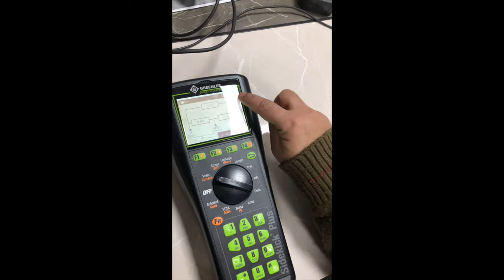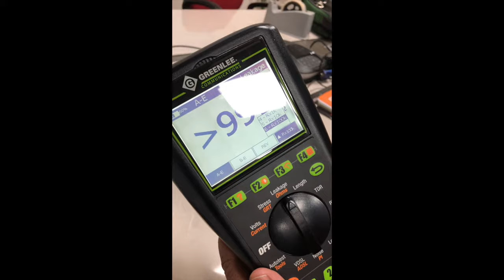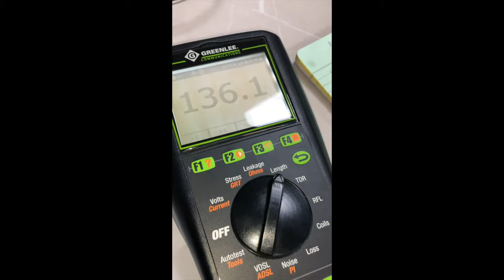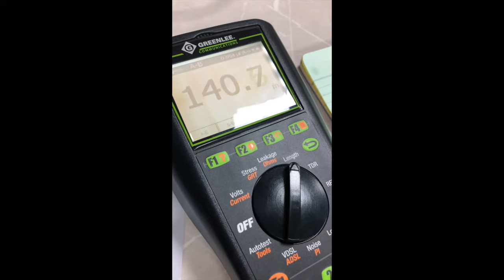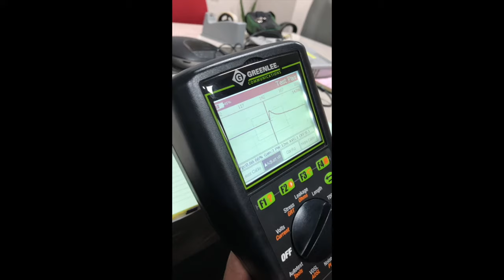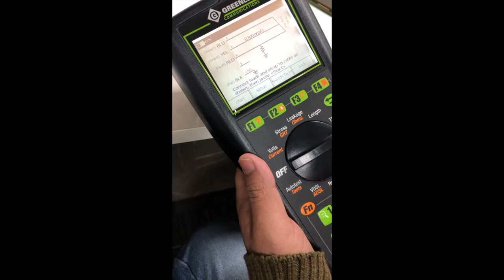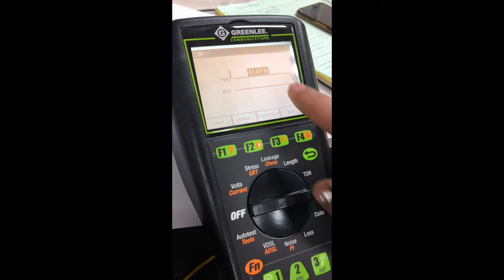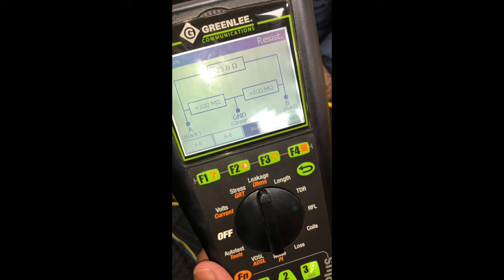Sidekick Training Video